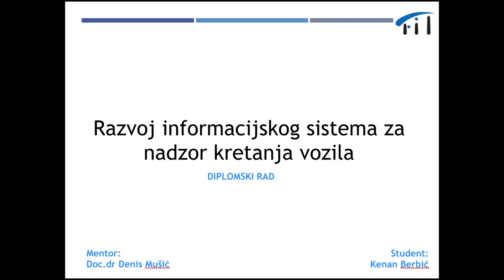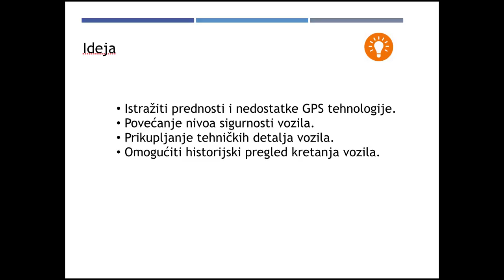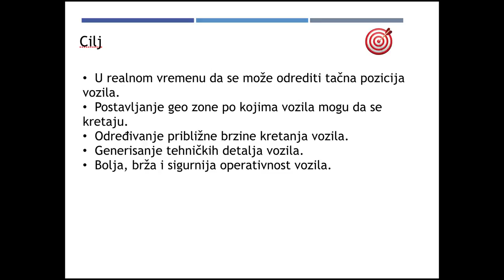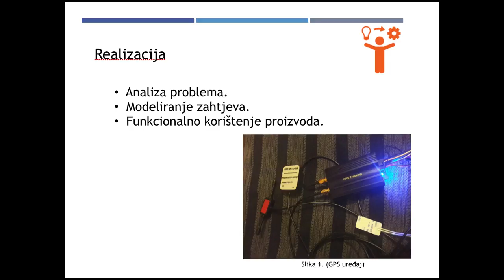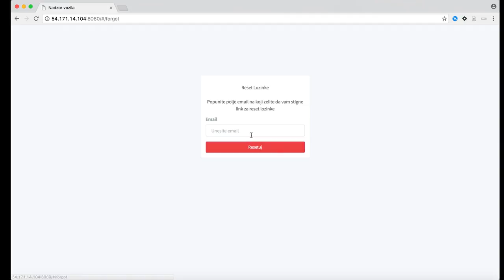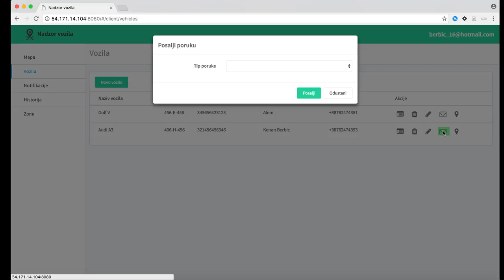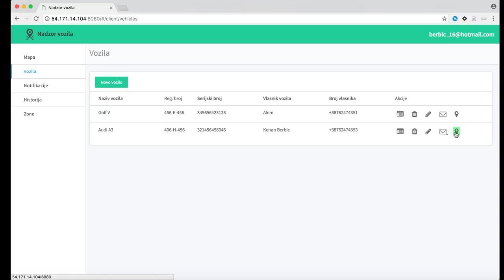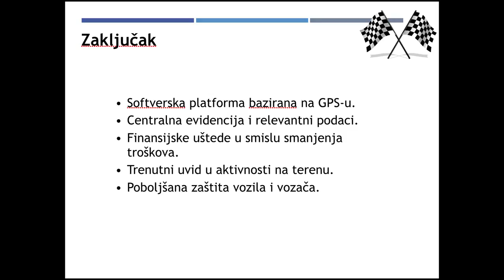Kenan Berbić :: Nadzor kretanja vozila